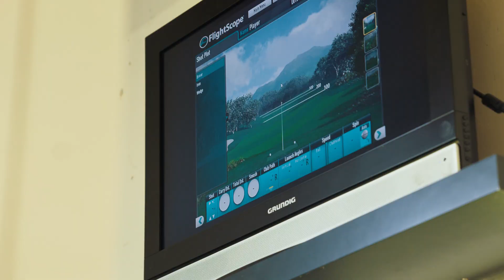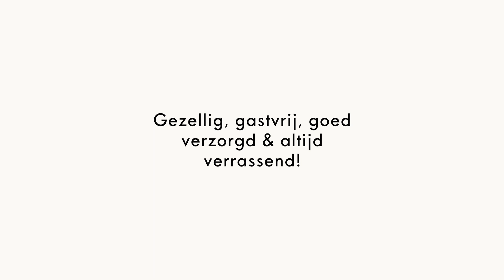Golfbaan Bentwoud - Golf voor iedereen!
𝗞𝗼𝗺 𝗴𝗼𝗹𝗳𝗲𝗻 𝗼𝗽 𝗱𝗲 𝗺𝗲𝗲𝘀𝘁 𝘃𝗲𝗲𝗹𝘇𝗶𝗷𝗱𝗶𝗴𝗲 𝗴𝗼𝗹𝗳𝗯𝗮𝗮𝗻 𝗶𝗻 𝗭𝘂𝗶𝗱-𝗛𝗼𝗹𝗹𝗮𝗻𝗱

Als je houdt van golfen zonder poeha, dan kom je golfen bij Golfbaan Bentwoud. In het grootste aaneengesloten bosgebied van de Randstad vind je deze indrukwekkende 36-holes golfbaan. Uitstekend onderhouden, uitdagend en betaalbaar. Met vier verrassend veelzijdige 9-holes, waaronder een qualifying par 3-4. Verlichte putting greens. Unieke grass range. De grootste TrackMan® Driving Range van Nederland. En een prachtig golfgebouw, feestzalen, terras en uitstekende horeca.